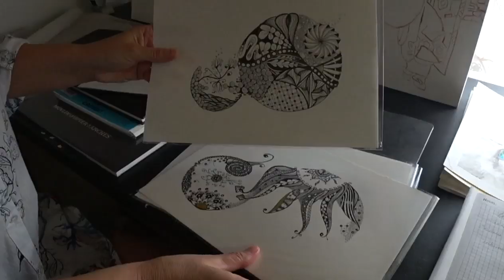Gordon's Diaries El Arte de Ana LightSpeed Spanish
we are pleased to offer you a fascinating interview with Ana Palma on her passion for painting.